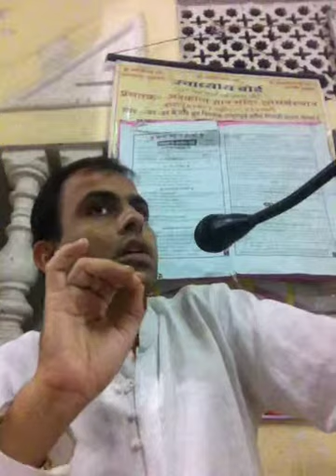Level 4 - 4.3 | Karma कर्म | जैन धर्म | Jain Dharm Basics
👉जैन धर्म बेसिक -कर्म - प्रकाश छाबड़ा जैन द्वारा।
-कर्म क्या होते  है और उसके प्रकार क्या है?
-घातिया और अघातिया कर्म क्या होते है?
--क्यों कुछ लोग याददाश्त अच्छी रहती है और कुछ के नहीं?
-"ज्ञानावरणीय कर्म" के कारण क्या हैं और इनसे कैसे छुटकारा पाया जा सकता है?
-दर्शनवाणी कर्म के प्रभाव क्या हैं?
-क्या होता है जब आप दर्शनवाणी कर्म से छुटकारा पा लेते हैं?
-हम अपनी नींद से जागना चाहते हैं, लेकिन हमें निद्रा-निद्रा दर्शनावरणीय के कारण जागना मुश्किल लगता है।
-शास्त्र में हमेशा यह पढ़ा जाता है कि ज्ञानवर्ण कर्म ज्ञान की अस्पष्टता का कारण बनता है, वेदनीय- पीड़ा और सुख आदि का कारण है। दूसरी ओर हम यह कथन करते हैं कि सभी द्रव्य स्वतंत्र हैं और कोई भी दूसरों में परिवर्तन का कारण नहीं बन सकता है।कृपया समझाएं?
-सरल उदाहरणों में सरल शब्दों में कर्म और जैन धर्म के बारे में जानकारी |

👉Jain fundamental class -Karma - by Prakash Chhabra Jain.
-Meaning of Karmas and its types.
-What is Ghaatiya and Aghaatiya Karma?
- Why some people have good memory and some don't?
-What are the reasons of "Gyanavarniya karma" and how to get rid of them?
-What are the effects of Darshanavarniya karma?
-What happens when you get rid of the Darshanavarniya karma?
-Example:We want to wake up from our sleep but we find it difficult to wake up due to nidra-nidra darshanvarniya karma?
-In scripture one always reads that Gyanavaraniya karma causes obscuration of gyana , Vedaniya is cause of Pain and pleasure etc. On the other hand we make a statement that all dravyas are independent and no one can cause change in others. Where is the fallacy ?
-Simple language, interesting examples.

👉Sequence to learn Jain Dharm ( जैन धर्म कैसे सीखे )